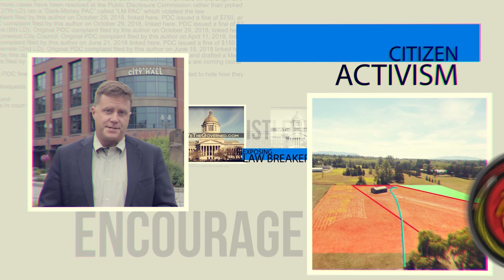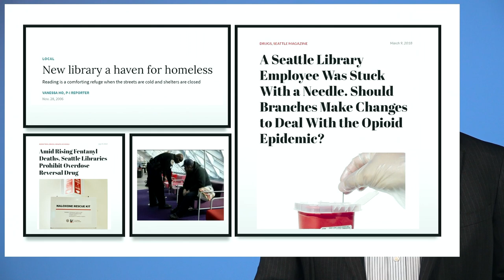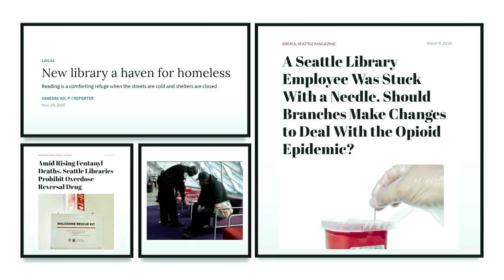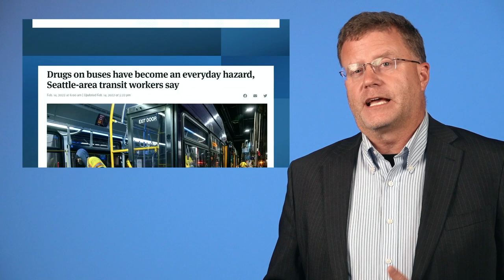If Seattle's Tourism Marketing was Honest, what would it look like? We provide some helpful ideas..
If Seattle's Tourism Marketing was Honest, what would it look like today?  We provide some helpful suggestions and ideas here, and we invite you to send in yours.  Perhaps we should start helping them do their job in a more honest and accurate way...